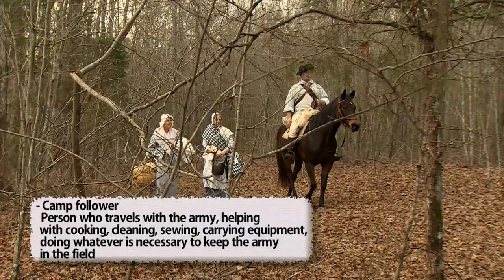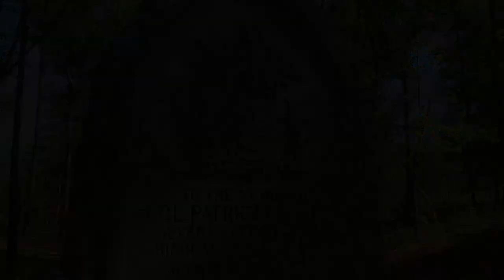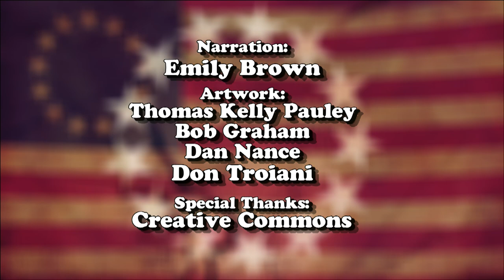Kings Mountain: The Turn of the Tide of Success | The Southern Campaign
Kings Mountain is a rocky wooded hill on the border of North and South Carolina. On October 7, 1780, a thousand patriots surrounded and attacked the British troops and Loyalist soldiers. This battle would become a major victory and turn the tides for the patriots.

View more about The Southern Campaign for the American Revolution on Knowitall.org

This video series was made possible by South Carolina ETV, The National Park Service, The Self Family Foundation, The George Washington Endowment Fund of the National Society of the Sons of the American Revolution, The South Carolina State Society of the Sons of the American Revolution and the ETV Endowment.